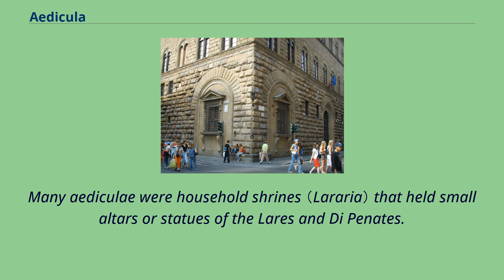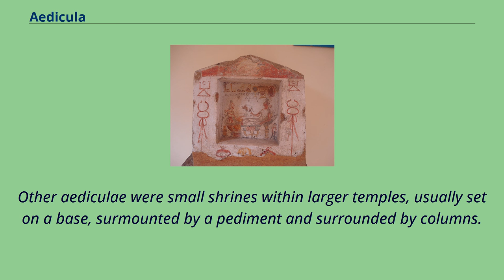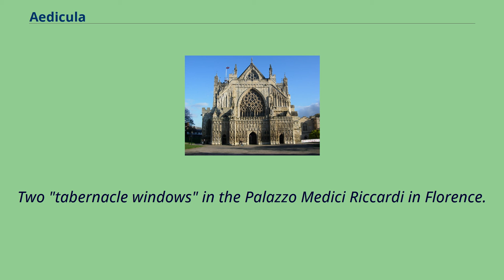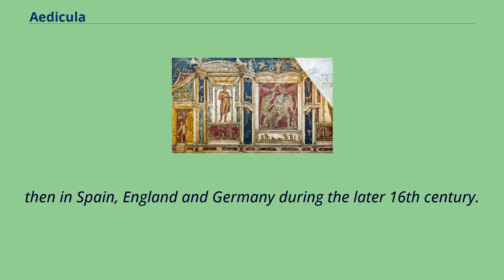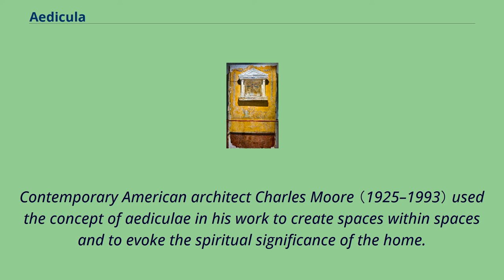Aedicula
Classical aedicula shrine from Lilybaeum The aedicula containing the tomb in which, according to Christian religious tradition, the
body of Jesus was buried Gothic facade of Exeter Cathedral, with rows of figures in aedicular or tabernacle frames above the door,
and two above the crenellations In ancient Roman religion, an aedicula （plural aediculae） is a small shrine, and in classical architecture
refers to a niche covered by a pediment or entablature supported by a pair of columns and typically framing a statue.
Aediculae are also represented in art as a form of ornamentation.
The word aedicula is the diminutive of the Latin aedes, a temple building or dwelling place.
The Latin word has been Anglicised as "aedicule" and as "edicule".
Many aediculae were household shrines （Lararia） that held small altars or statues of the Lares and Di Penates.
The Lares were Roman deities protecting the house and the family household gods.
The Penates were originally patron gods （really genii） of the storeroom, later becoming household gods guarding the entire house.
Other aediculae were small shrines within larger temples, usually set on a base, surmounted by a pediment and surrounded by columns.
In ancient Roman architecture the aedicula has this representative function in the society.
They are installed in public buildings like the triumphal arch, city gate, and thermae.
The Library of Celsus in Ephesus （2. c. AD） is a good example.
From the 4th century Christianization of the Roman Empire onwards such shrines, or the framework enclosing them, are often called by the Biblical term tabernacle, which becomes extended to any elaborated framework for a niche, window or picture.
As in Classical architecture, in Gothic architecture, too, an aedicula or tabernacle frame is a structural framing device that gives importance t...